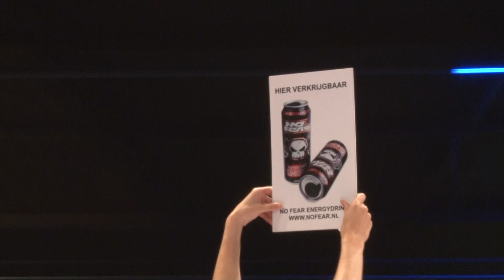A1WCC Final 8 (Paul Jansen vs Redouane Boukerch)